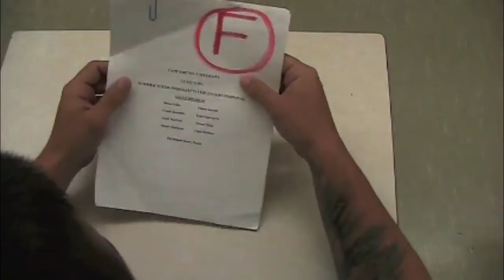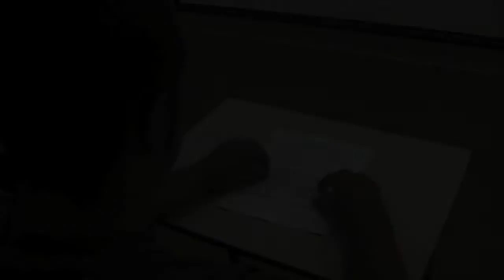CBU Tutoring Video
CBU SU Tutoring Video